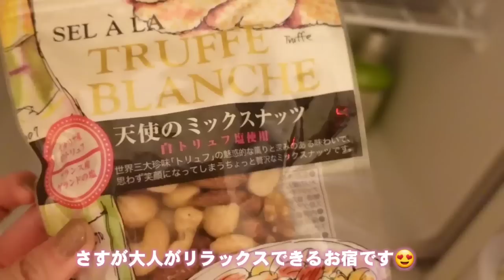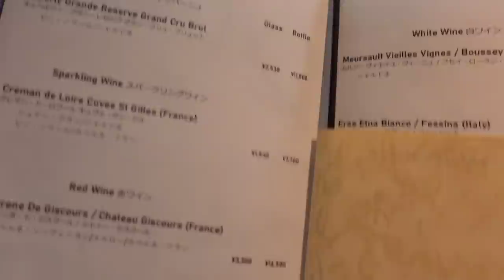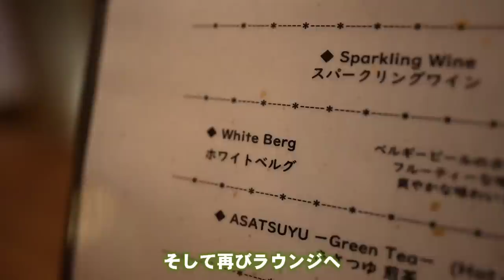【大人の休日】箱根の旅Vlog 景色と食を満喫！最高にのんびりできる高級温泉お宿に宿泊 ♨️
こばやし夫婦のチャンネルをいつもご覧くださりありがとうございます

今日は久しぶりの箱根観光
夫婦の温泉旅Vlogです

箱根で美味しいランチを食べて、箱根神社にお参り
今夜のお宿は一度泊まってみたかった高級温泉宿 金乃竹塔ノ澤に宿泊します

疲れた体を癒して夫婦でのんびり過ごす大人の休日Vlog

どうぞ今回も最後までご視聴くださると嬉しいです✨

金乃竹塔ノ澤のホームページはこちら

人気動画

秋のお出かけキャンピングカー車中泊

〒150-0002
株式会社BitStar こばやし夫婦 宛